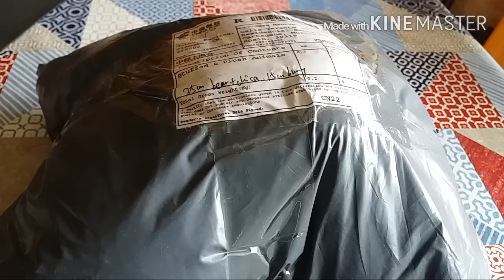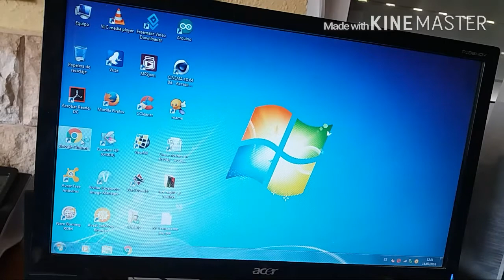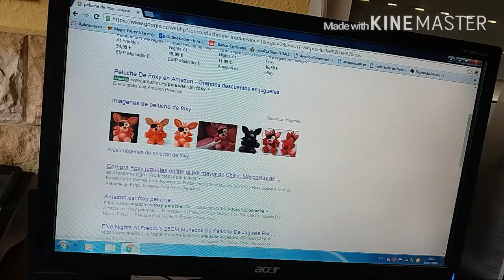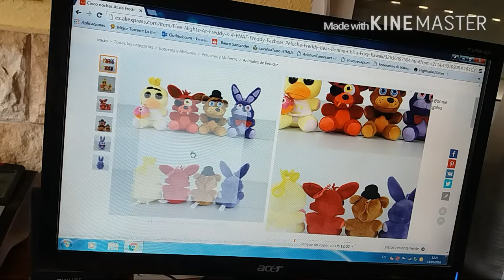primer unboxing: peluches FNAF de buena calidad y baratos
como comprar peluches de five nights at freddys baratos , de buena calidad y muy monos en forma de llavero de peluche y peluche.

link de compra